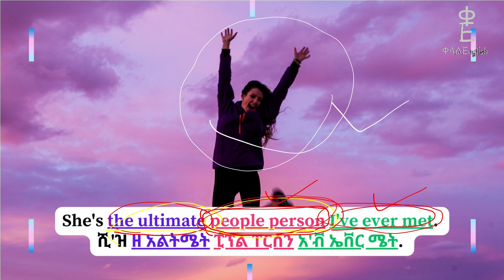Idiom for Ethiopians: ምን ዓይነት ሰዎች ናቸው?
Do you want to learn how to speak English? Get ready to learn some useful phrases and words in a very fun way 😃 😆

Start speaking English today.